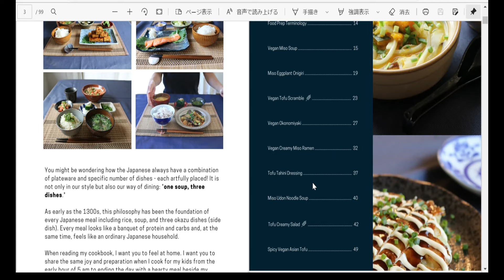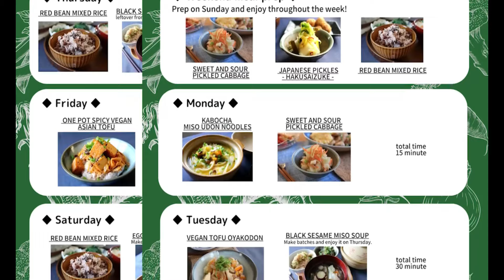WHAT I EAT IN A DAY IN JAPAN/ Japanese mom morning routine/ women closer to 40's to stay healthy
What I eat in a day in Japan!  As Japanese mom closer to 40's, I value health more than ever! Let me show you everything from waking up to finishing dinner!

🍣Recipe mentioned in video🍣
-kinpira ( きんぴら）
-cabbage and carrot sweet and sour pickle (キャベツの甘酢漬け）
-tofu scrumble(豆腐の五目煮）

♡MY RECOMMENDATIONS♡

☆Here is what I have and love
1; Rice bowl with the blue flower↓

▶JAPANESE FOOD ESSENSIALS (for those who love love Japanese cooking!)

-JAPANESE COOKING BASIC INGREDIENTS I USE A LOT!

▶▶Amazon shopping
Koji (Rice malt)
Red beans ;
Soy sauce
Miso (yellow)
Kombu Dashi Powder
Dashi Packet

FOLLOW Miwa's Japanese Kitchen 🌞